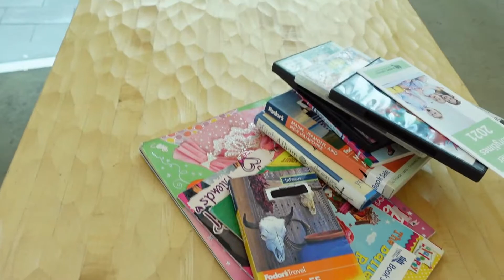A Day in Downtown Surrey, British Columbia, Canada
A short day trip and chill day in Downtown Surrey, British Columbia, Canada.

Featured places:
Surrey City Plaza
Surrey City Hall
Surrey City Library
Surrey City Mall